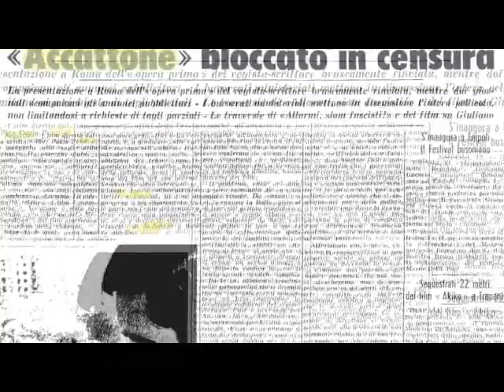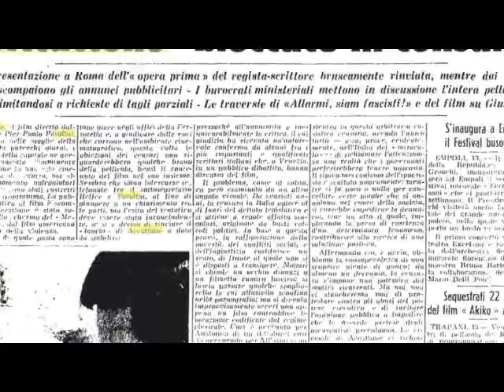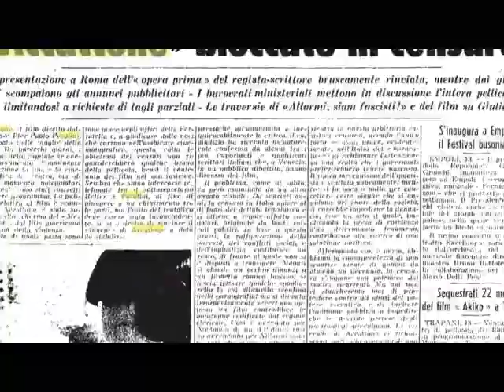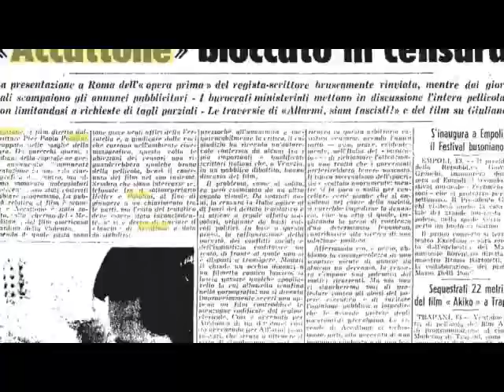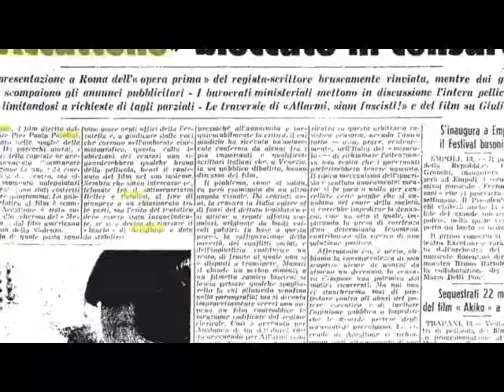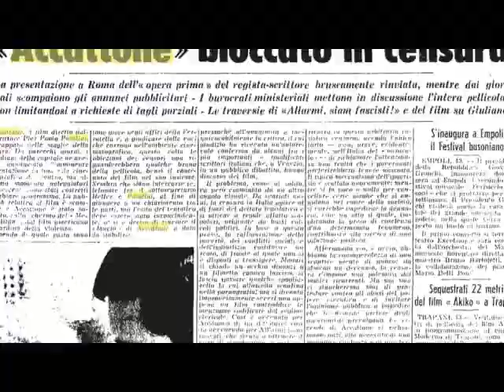Pasolini e la censura converted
Una registrazione inedita di PPP sulla censura in merito a Rocco e i suoi fratelli di Visconti.